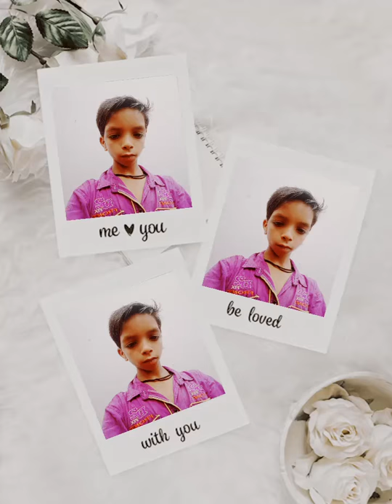Sarita Devi ka Bhoj Singh aur aur Sunny Kumar ka photo receive kariye